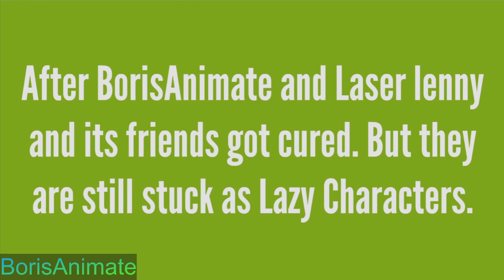Caillou Starts A Lazy Apocalypse/Arrested/Grounded BIG TIME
I make Go Animate videos,

Program Used:
WrapperOffline/Goanimate
VideoProc Vlogger